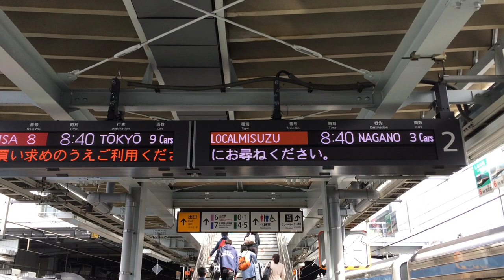JR松本駅 ホーム 列車到着放送